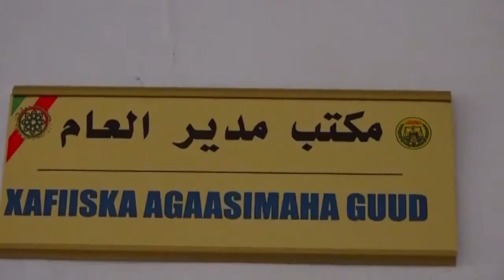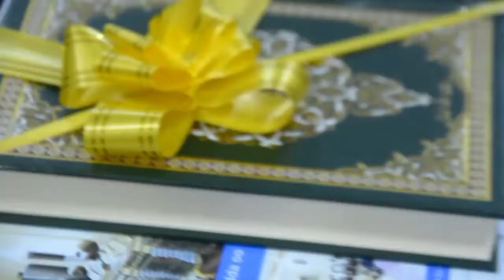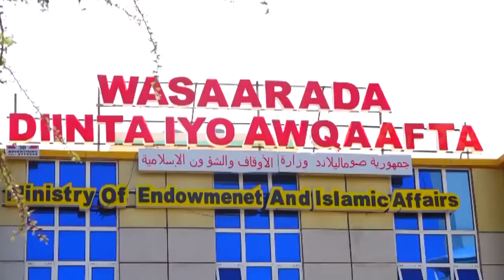MADAXWAYNAHA JSL OO MAANTA XADHIGA KA JAREY WASAARADA DIINTA IYO AWQAAFTA